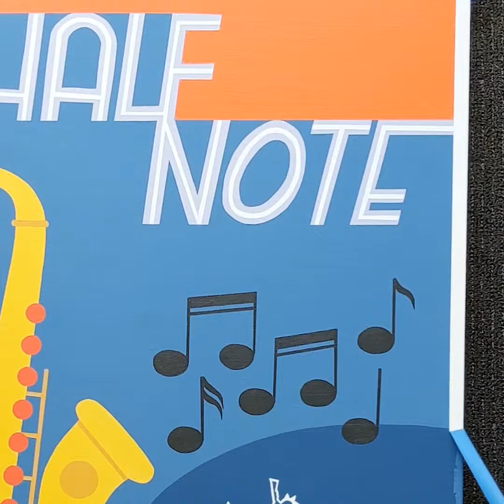Vibrant floral still life artist Andria Beighton | Take A Creative Leap | Bluethumb x Pixar Soul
To celebrate the release of the new animated Pixar film Soul, we’ve partnered with @DisneyAUNZ to recognise Bluethumb artists who have taken a plunge - a creative leap - to dedicate their lives to creating art.

Watch Melbourne still life artist Andria Beighton's creative leap story.

WIN an Andria Beighton original painting.

Bluethumb is the leading online art marketplace for Australian artists to display and sell their work.